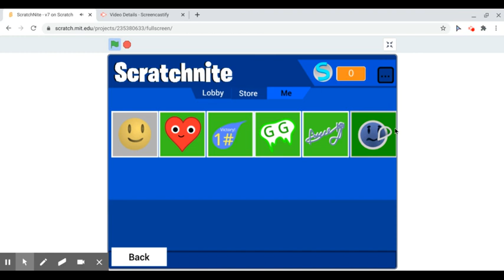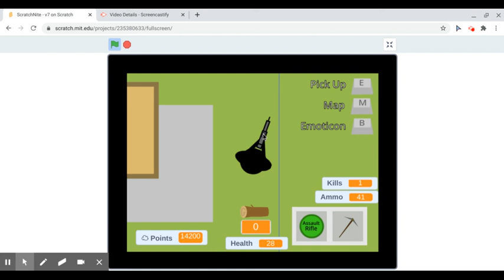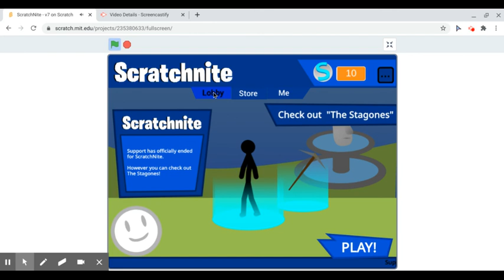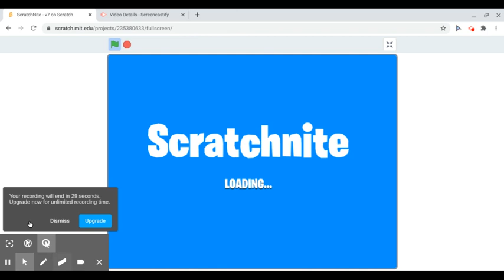scratch nite part 2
sorry guys but scratch Night Part 1 won't upload for some reason so sorry